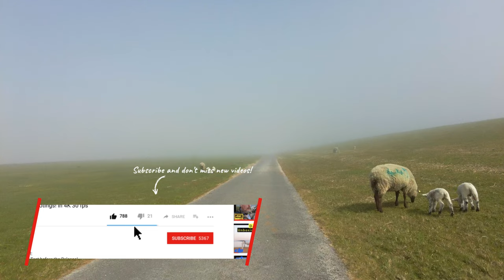Mystical Foggy Northcoast Adventure in 4K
Experience the mesmerizing beauty of the foggy Northcoast captured with the DJI Mini4 Pro and Insta 360 One RS in stunning 4K resolution. Dive into the ethereal world of mist and discover the hidden gems of nature.

📌 Timestamps:

00:00 - Introduction to the Foggy Northcoast
01:06 - Welcoming the Adventure
02:07 - A Glimpse of the Coastline
03:55 - The Serene Harbor
04:43 - Grazing Sheeps in the Mist
05:57 - Another Mystical View
08:35 - Immersed in the Fog
10:31 - Outro